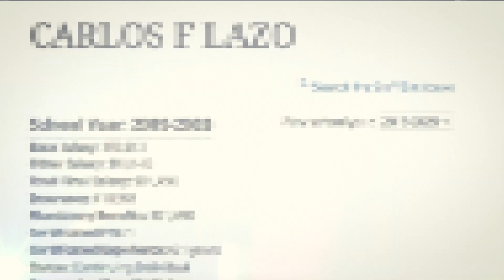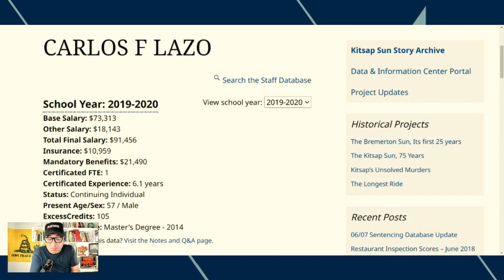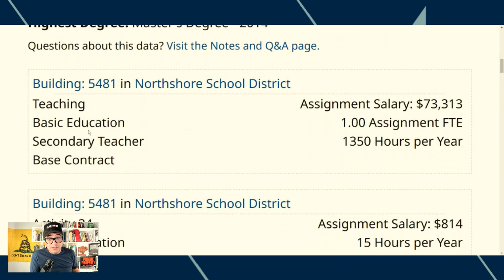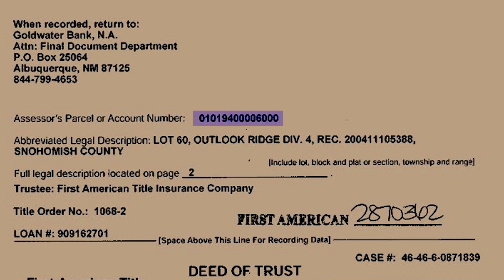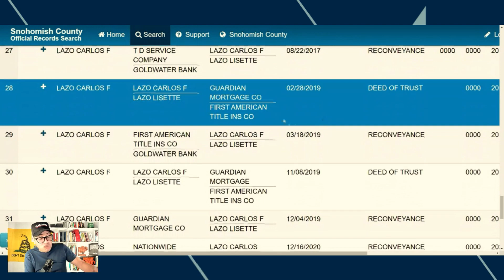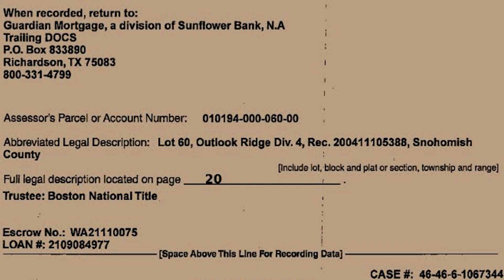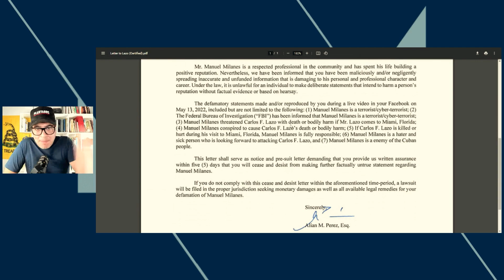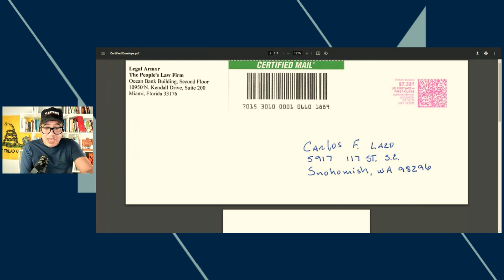El PESO de la Ley sobre Carlos Lazo (Dem4nda por D1famación) ¡¡¡Fijando Posturas!!!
(Seleccionan la pestaña name, y luego escriben, Lazo, Carlos)